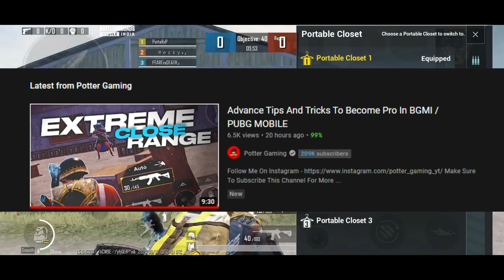JONATHAN Jiggle Vs Your Jiggle - What Is Wrong In Your Jiggle 🤔 - BgMi Hacker Jiggle Movement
Jonathan Jiggle Vs Your Jiggle 🤔